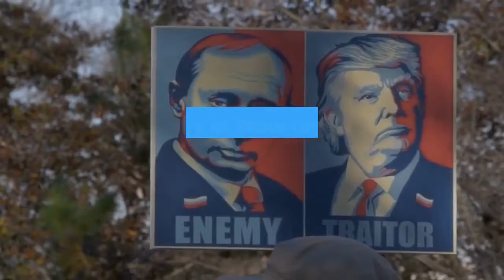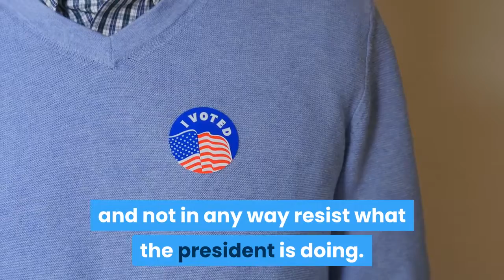Colin Powell calls Trump a liar, says he skirts the Constitution, will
After a week in which President Donald Trump threatened to use military force against protesters, Colin Powell and other retired military leaders blasted the commander-in-chief for taking steps they say will harm the relationship between the military and U. S. citizens. Powell, who served as Secretary of State under former President George W. Bush and was previously chairman of the Joint Chiefs of Staff, told CNN's "State of the Union" that Trump is "drifting" away from the Constitution and said he's a habitual liar."We have a Constitution. We have to follow that Constitution. And the president's drifted away from it, " Powell said, offering praise for military leaders who have spoken out against the president in recent days. Powell, who did not vote for Trump in 2016, said he would vote for Joe Biden, the presumptive Democratic presidential nominee, this fall. Trump responded to Powell on Twitter, calling him "a real stiff who was very responsible for getting us into the disastrous Middle East Wars" and that Powell "just announced he will be voting for another stiff, Sleepy Joe Biden. "Echoing Trump's former Defense Secretary James Mattis, Powell said he agreed that Trump is the first president in his lifetime who is not trying to unite the country. Powell said the protests have shown him the country is at "a turning point. ""The Republican party, the president thought they were immune, they can say anything they wanted, " Powell said. "And even more troubling, the Congress would just sit there and not in any way resist what the president is doing. ""The one word I have to use with respect to what he's been doing for the last several years is the word I would never have used before, never would have used with any of the four presidents I worked for, he lies, " Powell added. "He lies about things. And he gets away with it because people will not hold him accountable. "Powell was hardly alone among retired military leaders criticizing the president on Sunday's political talk shows. Their commentary came after Mattis on Wednesday slammed Trump's response to the protests over George Floyd's death, writing in The Atlantic that the president "tries to divide us" while calling his "bizarre photo op" in front of St. John's Episcopal Church "an abuse of executive authority. " Mattis also compared Trump's response to Nazi tactics. The stinging commentary came after Monday night's federal show of force to clear protesters from the front of the White House. After they were cleared, Trump walked across Lafayette Square with top military leadership and others to pose for a picture with a Bible in front of the church, which had sustained fire damage as a result of rioting the night before. The photo opportunity came minutes after Trump announced he was prepared to call in the military to deal with unruly protesters around the country. Trump blasted Mattis in response, calling him "the world's most overrated general. "On ABC's "This Week, " retired Army. Gen.